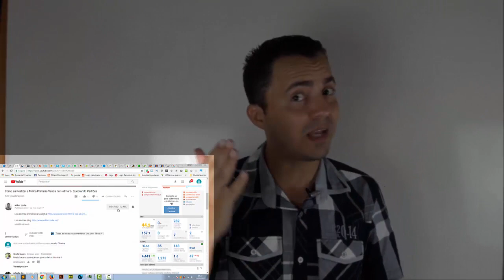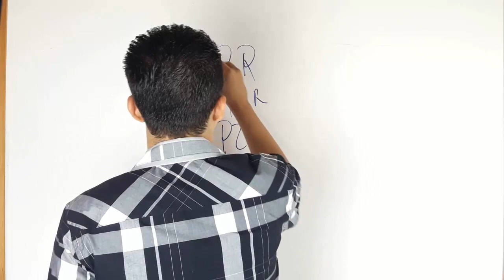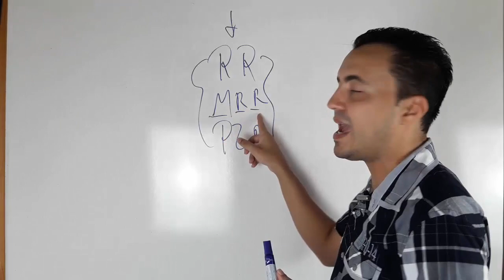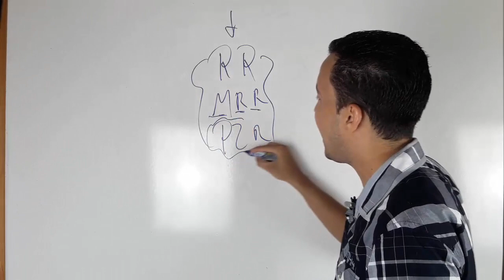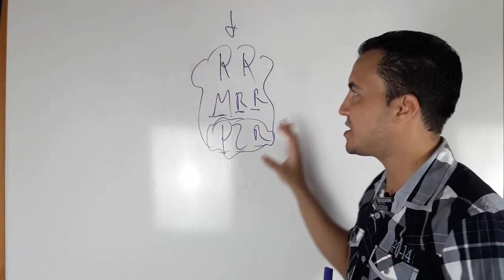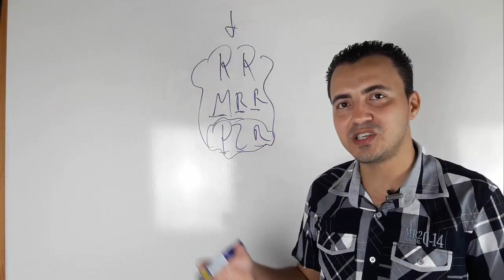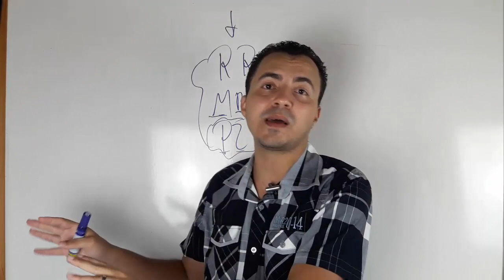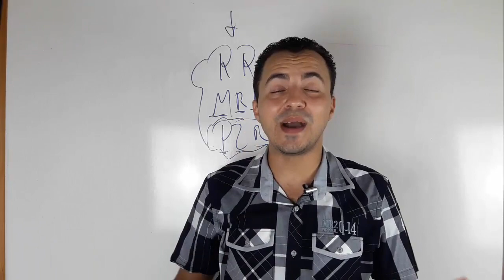As Diferenças Entre RR, MRR e PLR - Qual Devo Utilizar ?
➡️️ IMPORTANTE

➡️️ Neste Vídeo:

Você conhece as licenças dos produtos com direitos de revenda? Não?

Então assiste esse vídeo até o final pois é muito importante que você saiba e entenda cada uma das 3 licenças existentes para não ter problemas com direitos autoriais.

Basicamente neste vídeo explico resumidamente as três licenças:

Licença RR (Resale Rights ou direitos de revenda): Os produtos comercializados com a licença RR lhe asseguram o direito de revender o material adquirido, porém, este direito não é repassado aos seus compradores.

Licença MRR (Master Resale Rights ou mestre em direitos de revenda): Os produtos comercializados com a licença MRR são aqueles que você pode revender e passar o direito de revenda também para seus compradores.

Licença PLR (Private Label Rights ou direitos privados de etiqueta): É a licença que te permite fazer praticamente tudo com os e-books, desde editar, revender ou doar.

Falarei mais sobre elas no decorrer. Assista até o final e deixe o seu like!

➡️️ FALE COMIGO